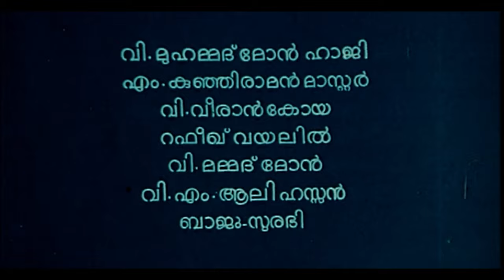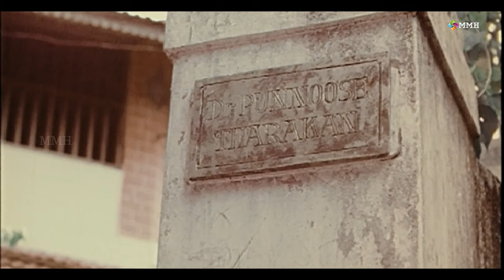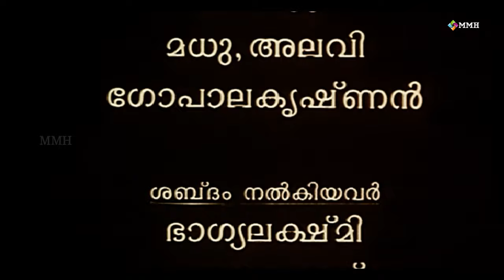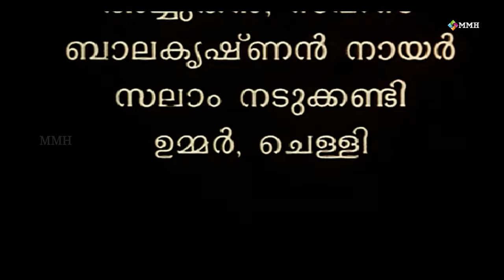Ormakal undayirikkanam || Malayalam Classic movie | Mammootty | Sreeivasan | others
T.V.Chandran's  Ormakal Undayirikkanam (1995) starred Bharath Gopi, Mammootty, Master Nitin, Nedumudi Venu and Sreenivasan. It portrayed the rise of the Communists to power in 1957 and the infamous Vimochana Samaram of 1959. The film earned a national and a state award to Chandran.